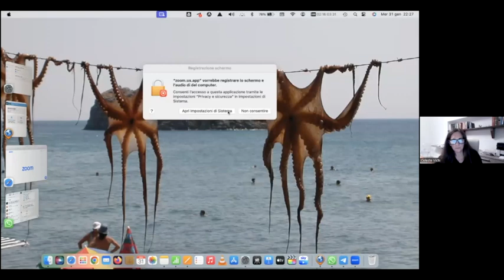TUTTI CON MARCO CARRAI CONTRO L' ANTISEMITISMO ED IL TERRORISMO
Incontro di sostegno al Console d' Israele Marco Carrai